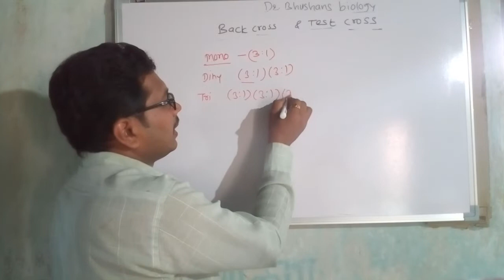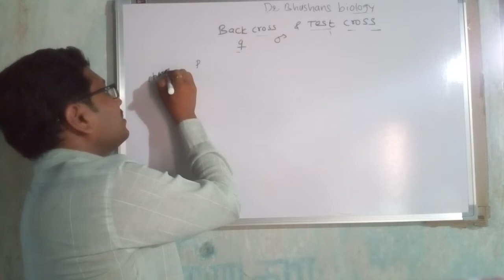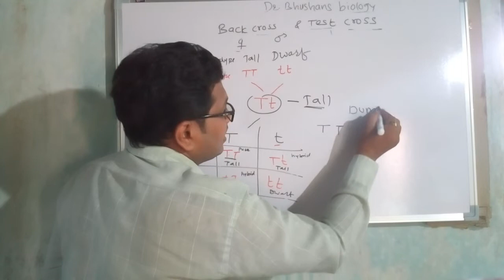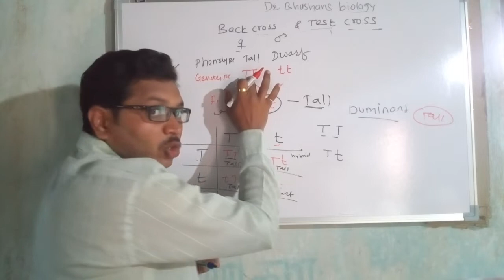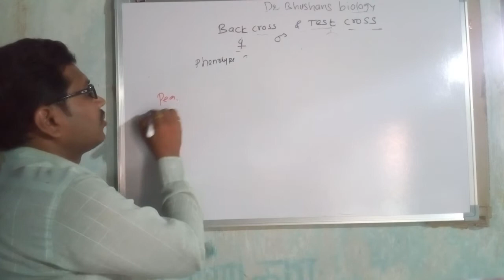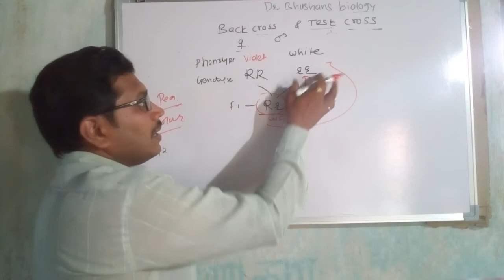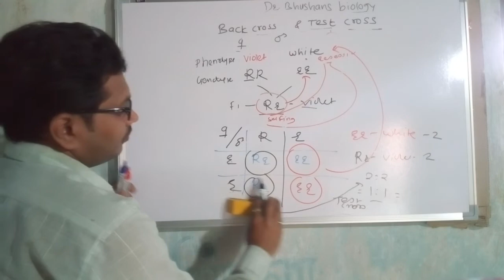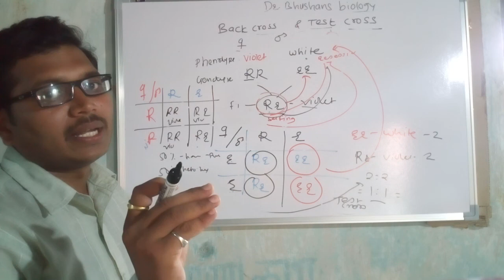NCRT_Test cross and back cross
We have discussed here the Mendels monohybrid test cross and back cross in a simple and understandable format. The video is very important for the exams viz NEET, NET,  GATE, PET, and different undergraduate (F. Y., S. Y. and T. Y. Bsc. ) and postgraduate courses(M. Sc.) of Life science. I have given here tricks and clues for memorization of this topic.